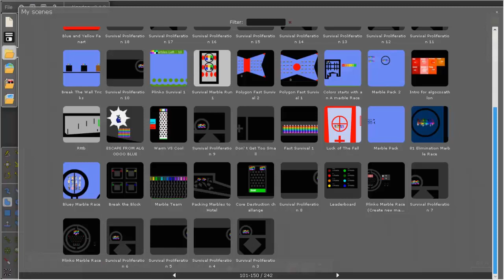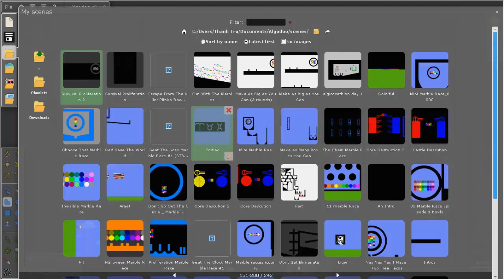What Marble Race do I Make Next? (Choose One of My Scenes)(read desc)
What Marble Race do I Make Next? (Choose One of My Scenes)

Warning: Some Scenes I Even Didn't Finish
             2.I Didn't Even Insert The Intro

[App]
Algodoo

1.